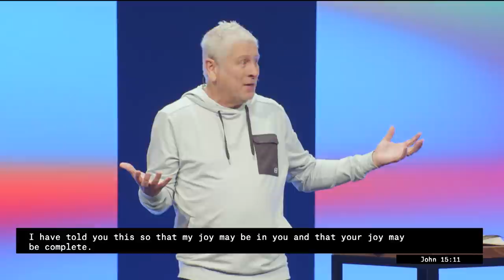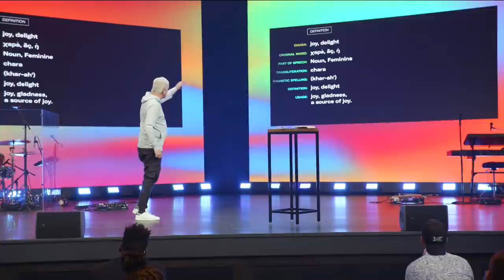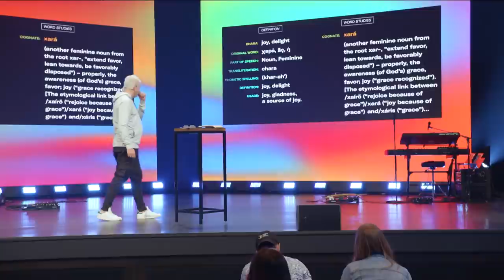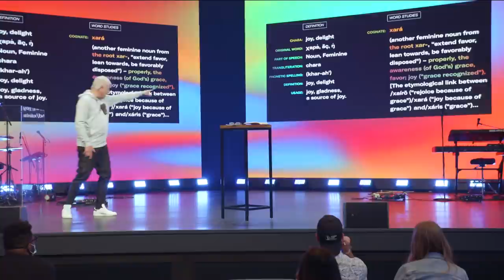Searching for Happiness - Louie Giglio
"Joy isn't informed by circumstances - true joy informs every circumstance."
Jump into our new series, Joy, with Pastor Louie Giglio as he walks us through the true meaning of Joy and how we can have access to it despite the circumstances we may find ourselves in.
With Passion City Online, you can join us every Sunday live at 9:30a and 11:45a, and our gatherings are available on-demand starting at 2p!